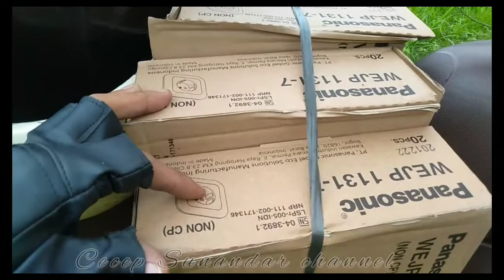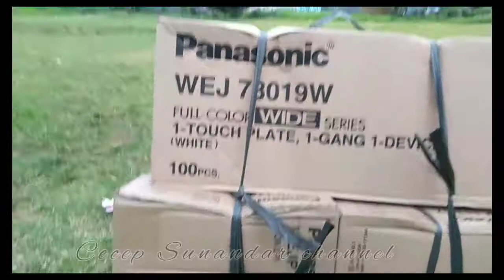APA ITU SAKLAR ??? banyak yang gak tau stop kontak dan saklar!!! ini penjelasanya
kali ini saya kasih tau buat teman teman, jangan salah sebut yaa. karena saklar sama stop kontak itu berbeda.

biasanya orang suka tertukar bahasanya.

Vidio ini penjelasanya .